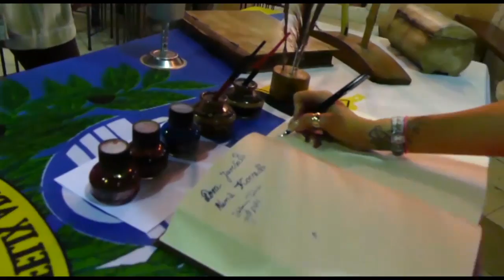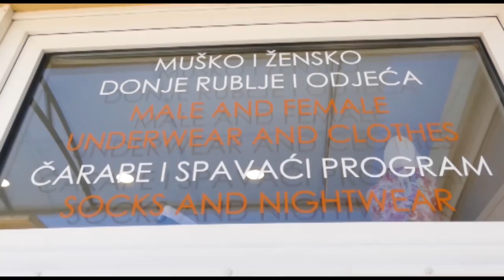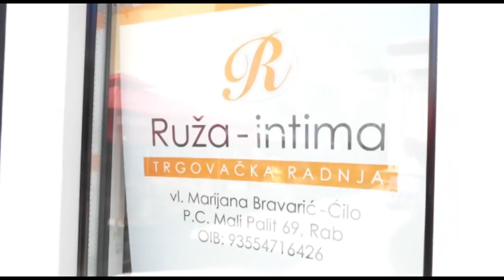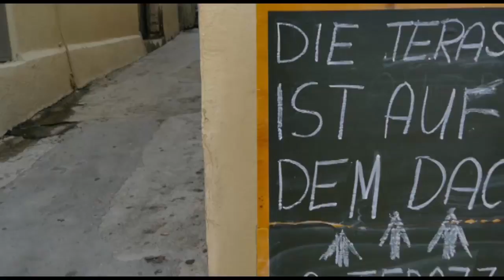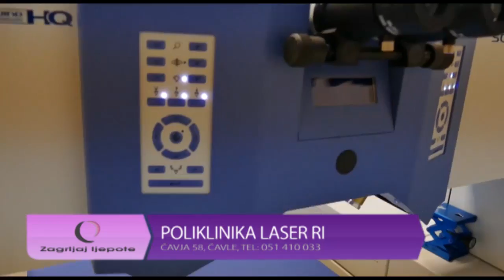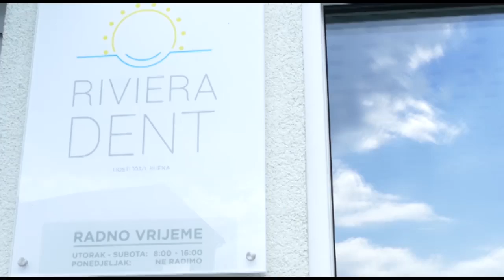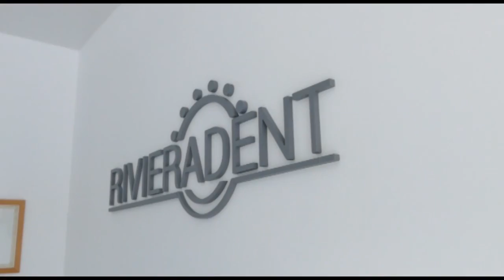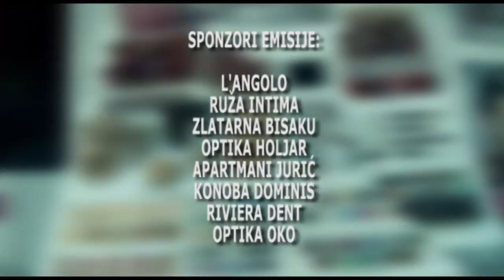ZAGRLJAJ LJEPOTE- EPIZODA ''RAB''